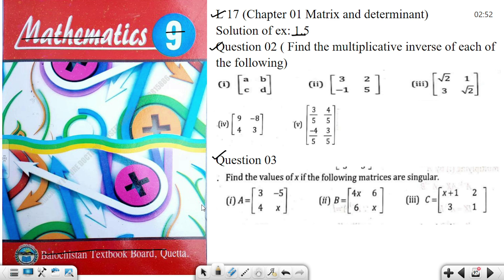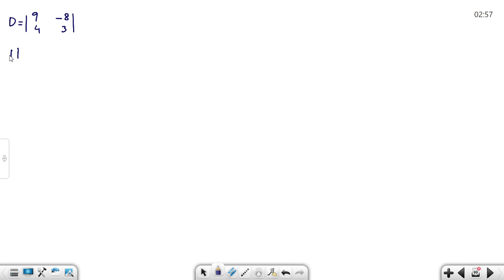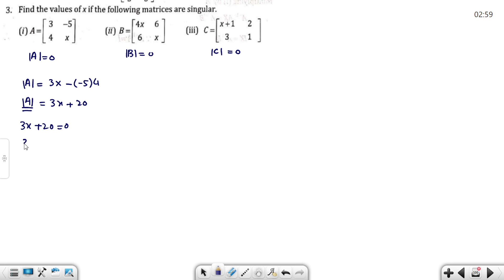L 17 Solution of exercise 1.5 Question 02 and Question 3 |9th Class Balochistan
welcome to  @SupposeOxford  YouTube channel In this video We have discussed the
Solution of exercise 1.5 Question 02 and Question 03

"Hello, everyone! I hold a Bachelor's degree in Mathematics from the University of Sindh, and I bring with me over eight years of extensive experience in the field. I hail from the vibrant city of Larkana, and my journey has been a fascinating exploration of numbers, equations, and everything mathematical.

Over the years, I've learned that mathematics isn't just about numbers; it's about understanding the language of the universe. And here on this channel, my mission is to share my love for mathematics with you.

Whether you're a student seeking help with complex math problems, an aspiring mathematician, or a lifelong learner with an interest in numbers, you've come to the right place. Together, we'll explore mathematical concepts, unravel numerical mysteries, and enhance our problem-solving skills.

So, join me in this journey to decode the world of mathematics.